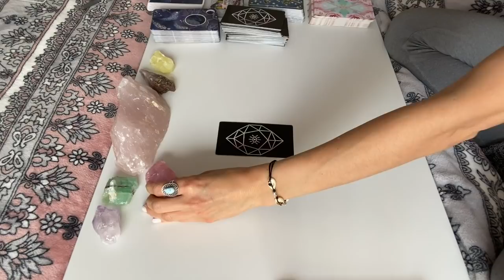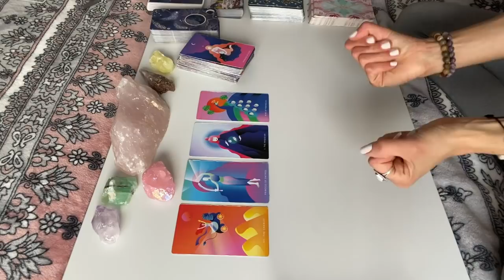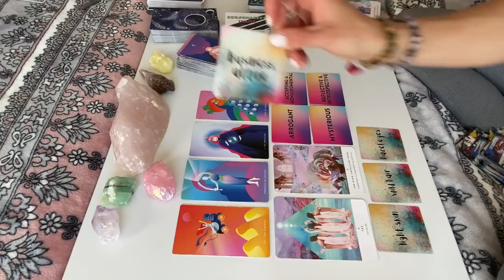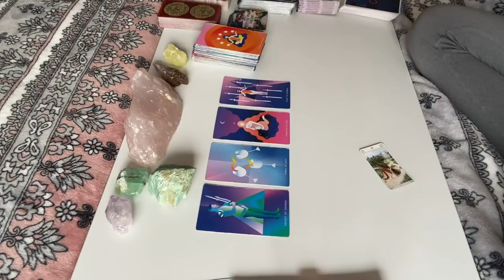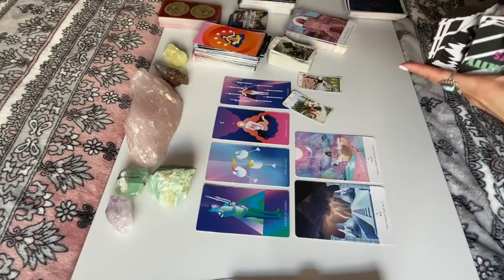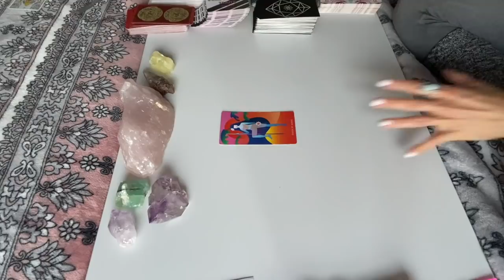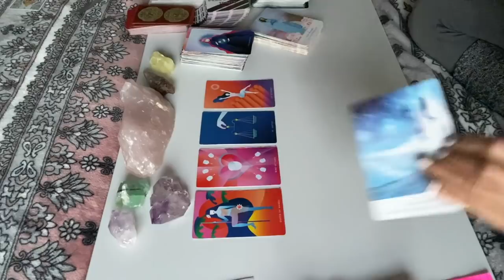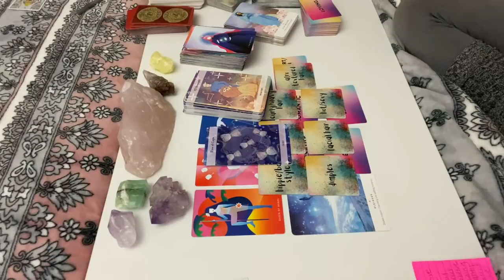🔥What makes you so ATTRACTIVE and DESIRABLE🔥& who are you attracting? Pick-a-card love tarot reading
Hi! This is a general reading about what makes you so hot, attractive, desirable and lovable, either to the general public or to the person you're thinking about. There is also an extended reading for each of the piles to see who is coming towards you if you are interested! 💗

𝖶𝖤𝖡𝖲𝖨𝖳𝖤 and go to "courses and products"

🔆𝗧𝗜𝗠𝗘𝗦𝗧𝗔𝗠𝗣𝗦 𝗙𝗢𝗥 𝗥𝗘𝗔𝗗𝗜𝗡𝗚𝗦 🔆
Pile 1: pink aura quartz 1:37
Pile 2: amazonite 32:50
Pile 3: amethyst 1:04:48

Please don't feel obliged to do so, but thank you so much if you do!!! 💚

My signs: ☀️Gemini/Cancer cusp, 🌙Sagittarius, ☝🏻Scorpio